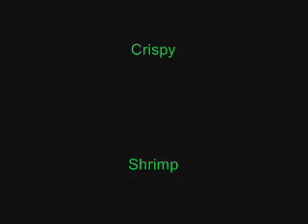HiLife(Jerkin just for fun)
ayye just a video if us having a small kine sessh but we had fun too haha show some support to hawaii's jerk crew HiLifeJerkers!!